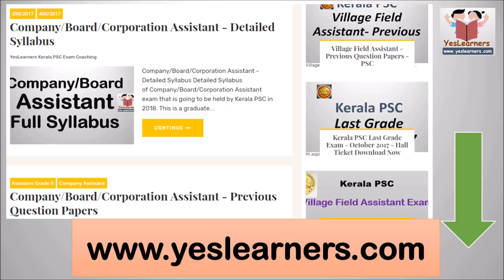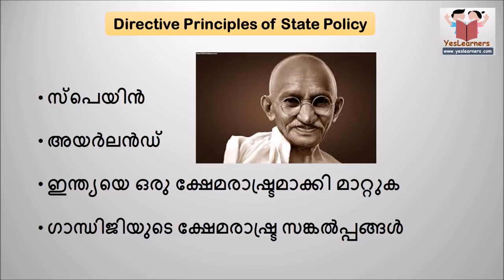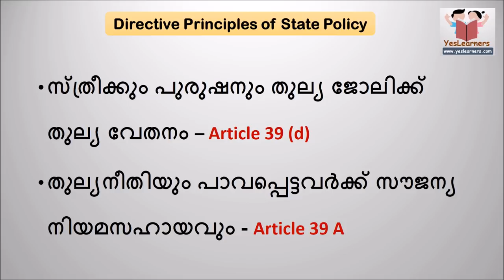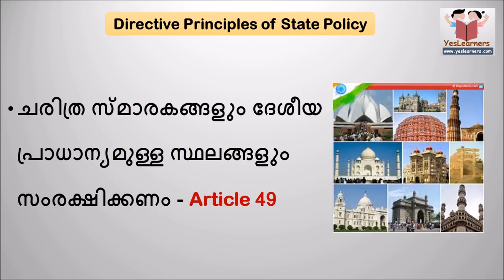Constitution of India - Part 4- Directive Principles- Kerala PSC Coaching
മാര്‍ഗ നിര്‍ദേശക തത്വങ്ങള്‍